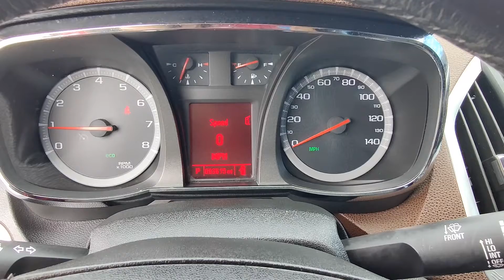2012 GMC Terrain SLT-1 N335992A | Ancira Nissan San Antonio, TX